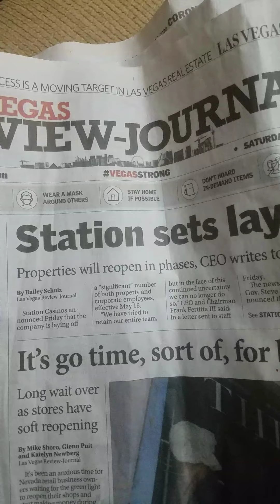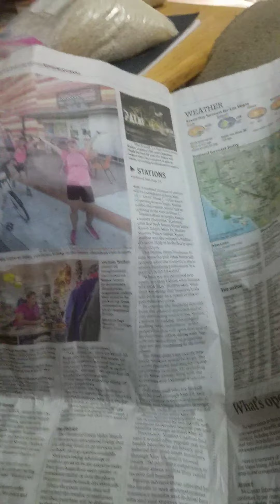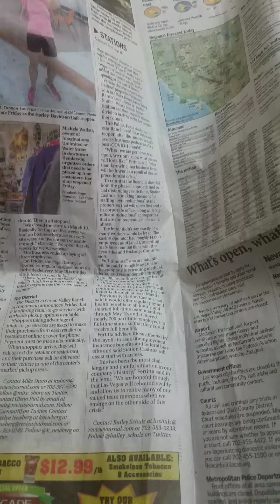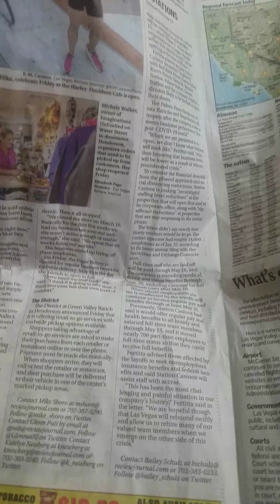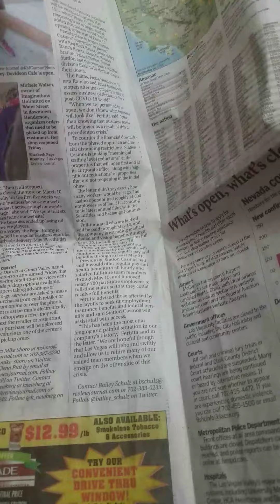Station Casinos Sets Layouts!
Casino Locations Will Open In Phases, CEO Frank Fertitta Stated In A Letter To Staff!